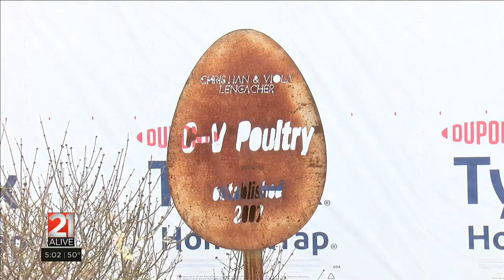21Alive Poultry Farm Rebuild 04/06/2023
21Alive Poultry Farm Rebuild 04/06/2023